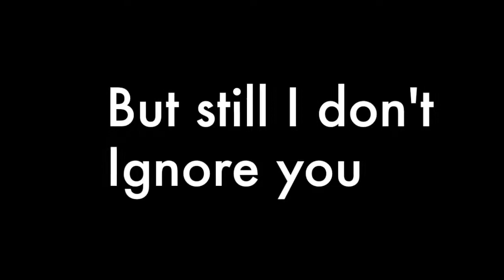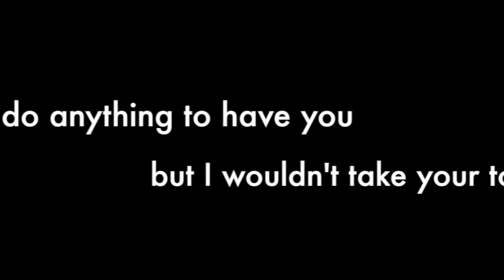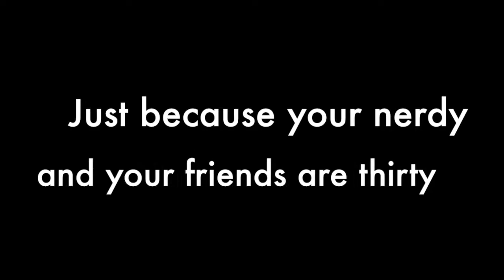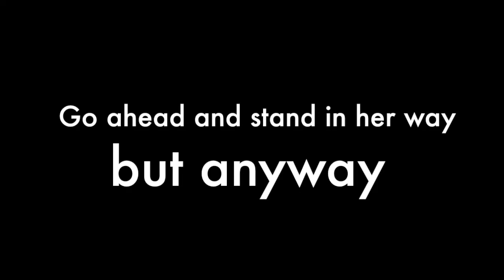Nerdy Lyrics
Busted Nerdy lyrics